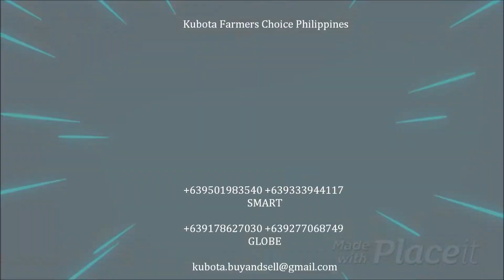TIMELAPSE - KUBOTA TRACTOR L5018 DEMO / TRAINING IN PHILIPPINES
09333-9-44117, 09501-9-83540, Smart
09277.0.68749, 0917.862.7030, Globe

Package Combinations
-L5018 Tractor + Rotor .SRP 1.2 M
-L5018 Tractor + Rotor + Plow .SRP 1.350 M
-L5018 Tractor + Rotor + Stable. SRP 1.450 M
-L5018 Tractor + Roto + Dozer .SRP 1.650 M

Tractor Quick Specs:
4 Wheel Drive system
Kubota V2403-M-Di Engine model
4 Cylinder Diesel Engine
Direct Injection Water Cooled
2434cc Displacement
Bore 87 x 102.4mm Stroke
50HP at max torque 155m
Connecticut Austenitic Matrix transmission
Gear Shift 8 Forward, 8 Reverse
Synchro Shuttle Gear Change
Hydro Static Steering System
Dry type Single Plate Clutch
Wet type Disk Brake
Max Lift Force 1300kg
Fuel Tank Capacity 48 Liters
Tire size: Front 8-18in ; Rear 13.6-26in
MaX Forward Speed 29.7 kph
Max Reverse Speed 26.1 kph
Dimensions 3200x1495x2049mm
Weight (without counter-weights) 1490kg

Office Location:
2/F of Tambunting Pawnshop, Gregoria P Diaz Bldg
(Left corner of Landbank Talavera)
Municipality of Talavera, NUEVA ECIJA

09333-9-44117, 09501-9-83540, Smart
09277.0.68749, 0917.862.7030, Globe